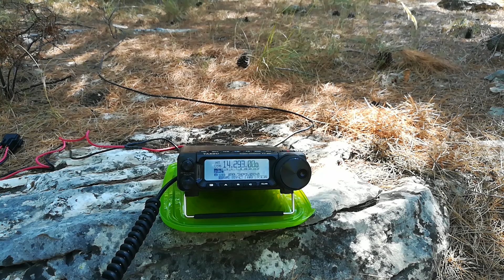Hiking and playing with the radio, that’s it!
Hiking one of my favorite hiking and mountain biking trails, playing with a radio, and enjoying nature. Could it be better?
This is a lot more fun than sitting in a ham shack. Get out there, make nature your ham shack!
73, Dom 9A3GVD.

SP4TT
ON4CB
SQ3PMX
IT9BOR/M
SP3MWT/P
F6COW
ON7GR
SP4CUF
9H1CJ
OM0ET
SP4OLU

Yaesu FT- 891 20W
EFHW Sardine Cantenna
Sotabeams Tactical Mini pole
M & P Hyperflex 5 coax
12V 7Ah battery